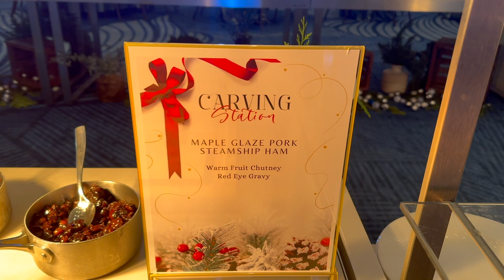Merry Christmas From San Diego